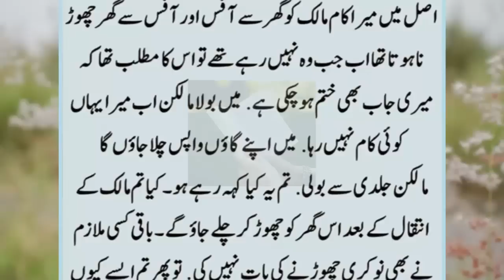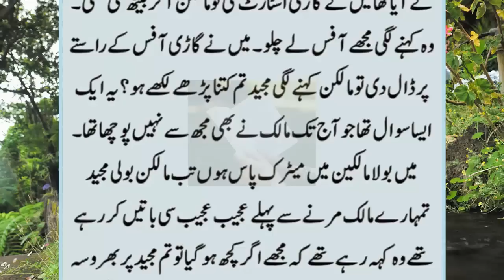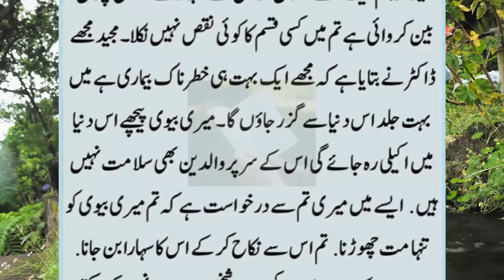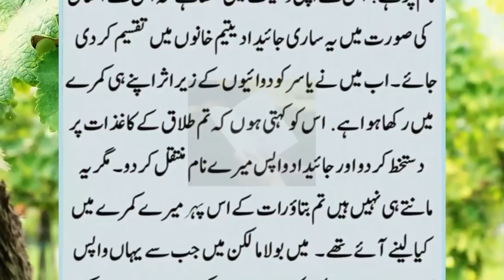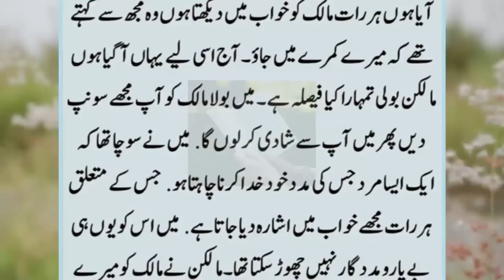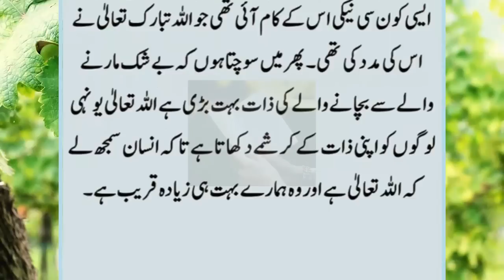Meri Beti Fatma Aur Mere Malik Ki Emotional Story || Moral Story || Urdu sabaq Amoz Kahaniyan